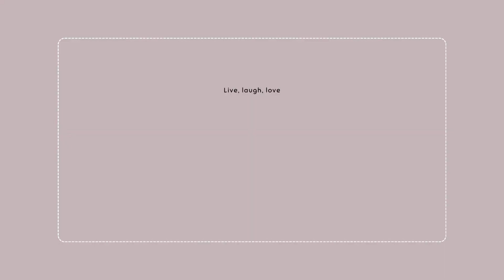Spiritual Dream & The Struggle with Spiritual Gifts: My Journey to Balance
We all need some ME time, so here's the space to get that.  We are going to laugh, cry, curse, laugh & cry again, did I say curse??..yea. It's ratchet love over this way!
This space is SAFE! This space is LOVE and this place is TRUTH!!! I am walking in my journey and bringing my PEOPLES(yes you) along with me!

Tell a friend to tell a friend to come get some MeTimeWithMeek!!

~Meek